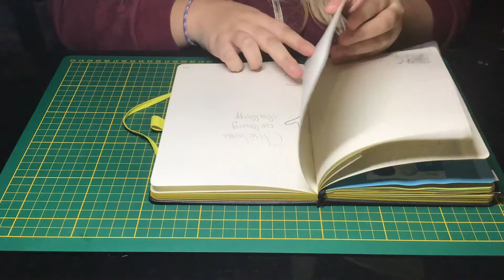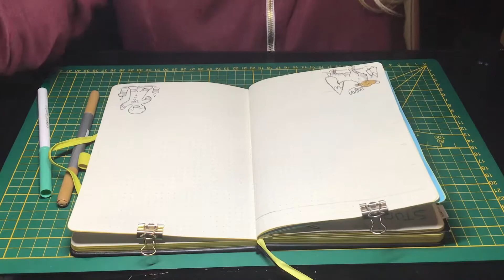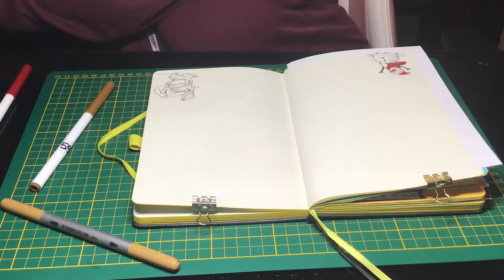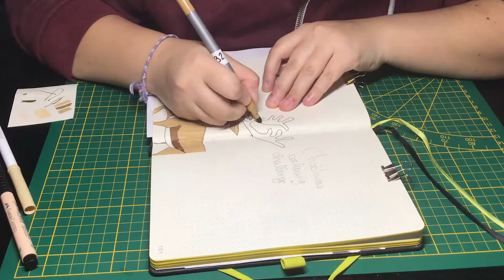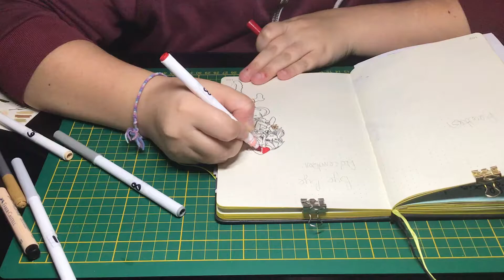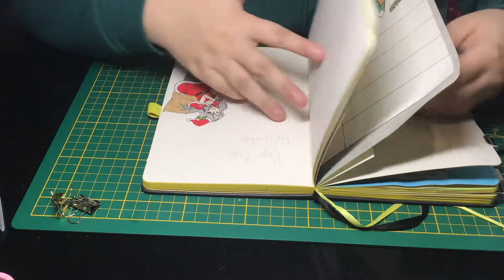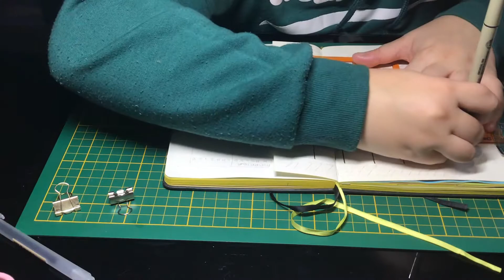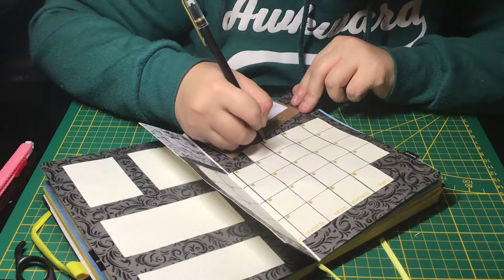🔹Bullet journal - Plan With Me December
💮 coucou !

Aujourd'hui je suis ravie de vous faire cette vidéo : un plan with me bullet journal ! J'ai vu que la vidéo de la semaine dernière vous à pas trop brusquée alors je fait de nouveau une vidéo bujo .

👍 La liker
📝 M'écrire un petit commentaire
📨Partager la vidéo et ma chaine
🔔Activer la cloche de notification pour être informé lorsqu'une vidéo est en ligne

🌸 Petites infos complémentaires :
▫️Je filme avec mon télephone, un Honor 8x
▫️Je fais le montage de mes vidéos sur Filmora
▫️Pour discuter avec moi le plus simple c'est sur Instagram
▫️Les musiques dans mes vidéos proviennent de Youtube
▫️J'adore être taguée pour des vidéos Youtube et n'hésitez pas à me proposer des duos !